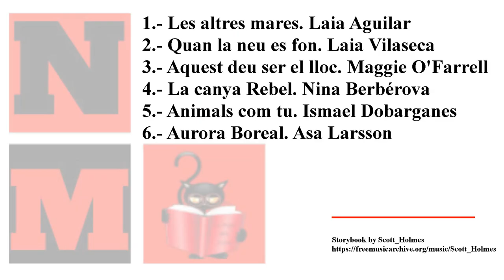Les lectures de maig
📕🌷 Les altres mares. Laia Aguilar.
📕🌷 Quan la neu es fon. Laia Vilaseca
📕🌷 Aquest deu ser el lloc. Maggie O'Farrell
📕🌷 La canya Rebel. Nina Berbérova
📕🌷 Animals com tu. Ismael Dobarganes
📕🌷 Aurora Boreal. Asa Larsson